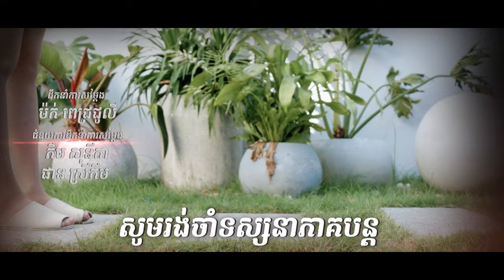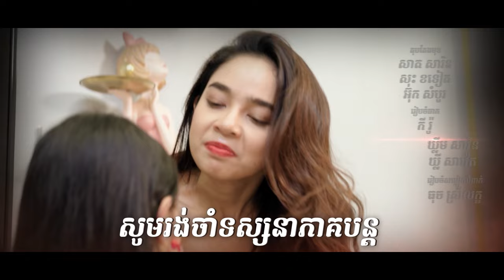រឿង​ កូនក្រមុំកែមុខ/The Bride in Disguise EP23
កូនប្រសារសម្អប់ តែបែរជាអ្នកជួយជីវិតម៉ែក្មេកទៅវិញ !!!😡😏😞

មនុស្សសម្ដីអាក្រក់មិនគួរអោយខ្លាចដូចមនុស្សដែលផ្អែមរលួយគ្រប់ពេលឡើយ...